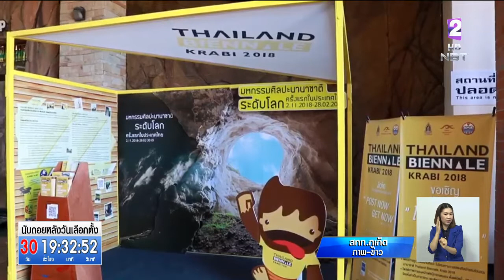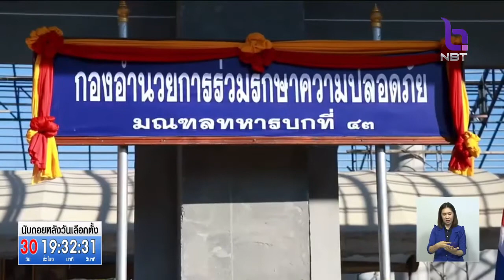นายกฯ ลงพื้นที่ 'เกาะสมุย-กระบี่' พร้อมเป็นประธานเปิดส่งน้ำประปาผ่านท่อลอดใต้ทะเลสู่เกาะสมุย